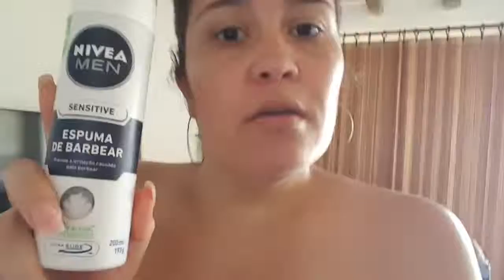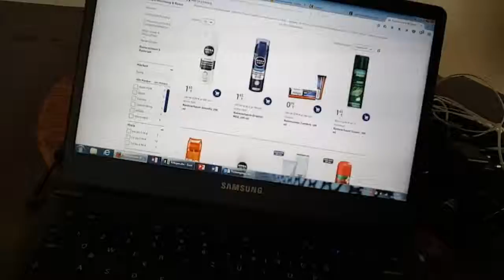NIVEA Revoltada com a comparação de preços Brasil x Alemanha EU METIDA? OK.....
Da série "VÍDEOS DO ANO PASSADO..."

E o povo só sendo explorado. Isso vai mudar sabemos. Mas quando meu Deus ?

Espuma de barbear da Nivea €1,65 na Alemanha e aqui no Brasil R$35,00 🙈😲😭 infelizmente a mídia não exagera quando fala dessa crise.

Inscrevam-se, curtam e participem !  Avaliem é muito importante para eu continuar postando.